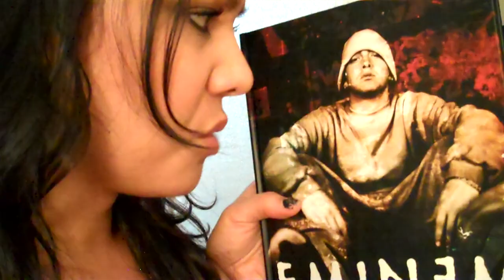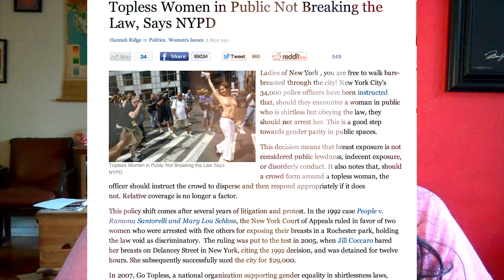WE HAD A LULL (I'm sorry)